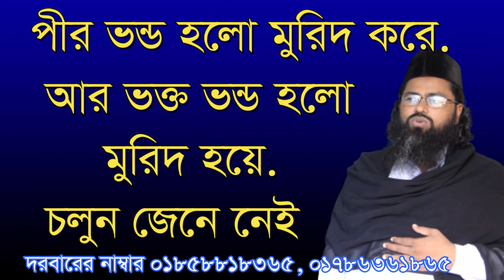পীর ভন্ড হলে মর্শিদ ধরে ভক্ত ভন্ড হলো. pir vondo holo morid dore Vokto vondo holo